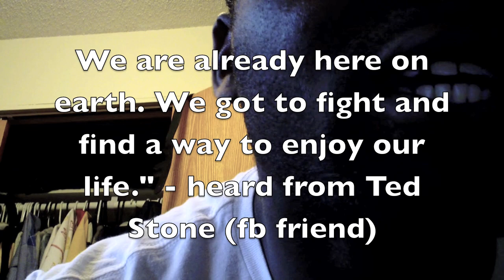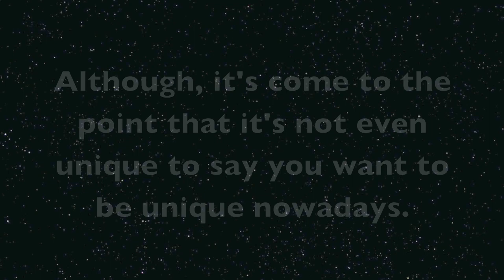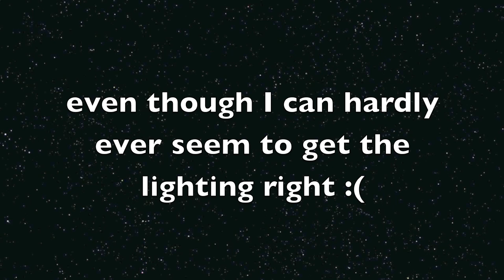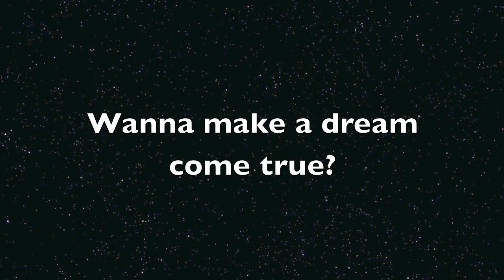TEDDY BEAR SWAG!!! (Disney Rap! 17 Disney References!)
EEEEYYY!!! Teddy Bear Swag :)
"IT'S SO RATED G, THEY SHOULD PUT ME ON DISNEY!"
LEGIT MUSIC VIDEO COMING IN THE FUTURE :)